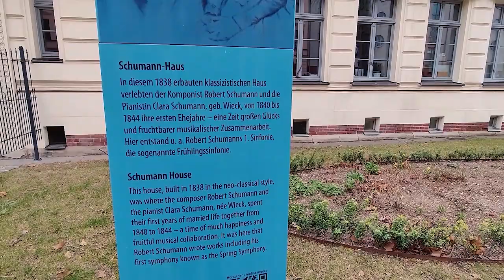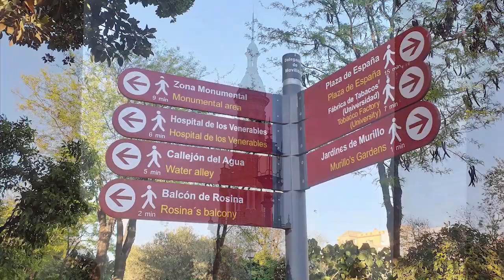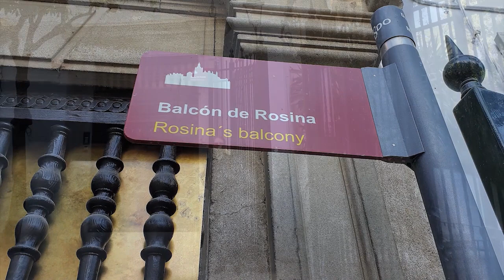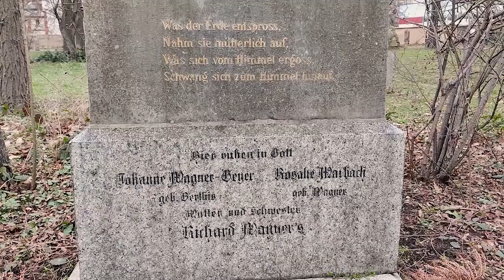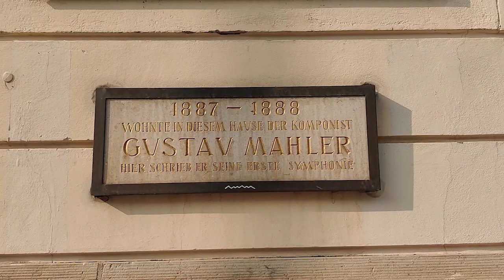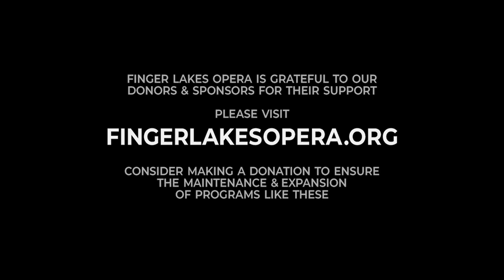Jonathan Michie recital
Finger Lakes Opera is proud to present a recital with baritone Jonathan Michie and pianist Paulo Almeida.

Michie, who last appeared with FLO in the 2018 production of Die Fledermaus, has been praised for his “vocal mastery and theatrical panache” (San Francisco Chronicle). In the 2019-20 season he made his Seattle Opera debut as Dandini in La Cenerentola, debuts with Israeli Opera as Figaro in Il barbiere di Siviglia, and his Münchner Rundfunkorchester debut as Graf. Rochester in Lortzing’s Zum Großadmiral.  Jonathan is one of four mainstage stars scheduled to appear onstage this summer with FLO.

Brazilian pianist Paulo Almeida studied at the University of São Paulo and the Tchaikovsky Conservatory in Moscow as both a solo and collaborative pianist. As a répetiteur he has worked as a guest at the Teatro São Pedro, the opera festival in Manaus and the Teatro Nacional in Panama. From 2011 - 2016 he was a coach at the “Teatro Municipal” in São Paulo. Since 2016 Almeida has been a coach at the Leipzig Opera and, since 2020, teaches at the Hochschule für Musik und Theater “Felix Mendelssohn Bartholdy” in Leipzig.

Finger Lakes Opera is grateful to our donors and sponsors for their support of this project. and consider making a donation to ensure the maintenance and expansion of programs like these.